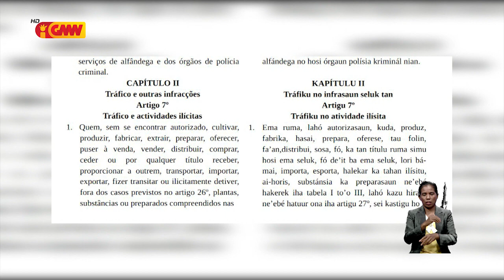PR Horta lakohi fó komentáriu ba desizaun Tribunál